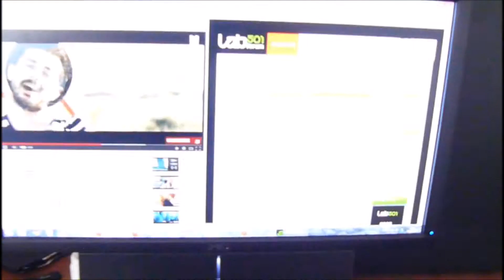probleme moto g2 videoclip yt